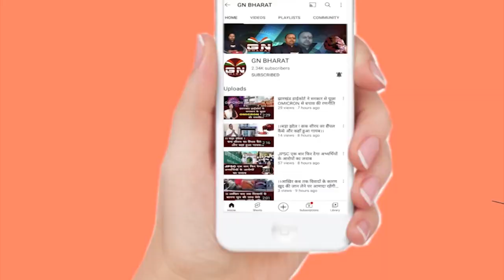क्या BJP से डरा हुआ है JMM ? महासचिव विनोद पांडे की बड़ी बात...